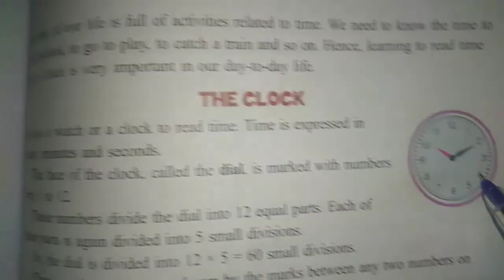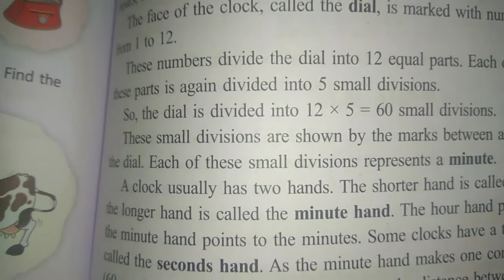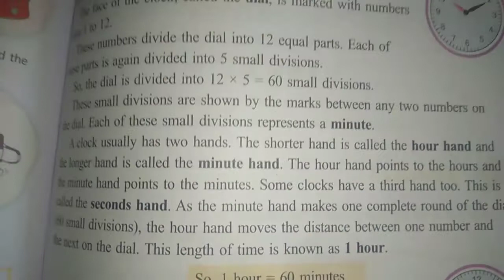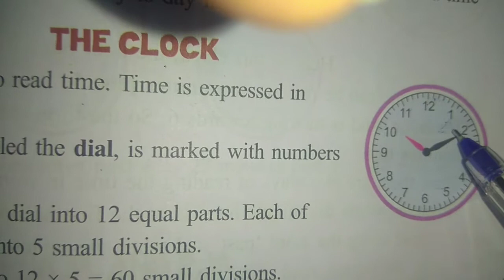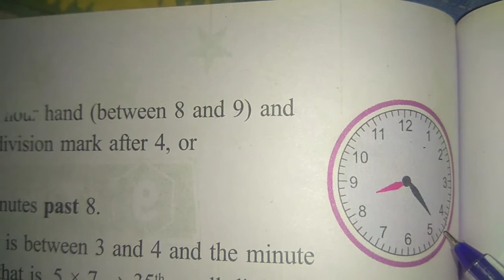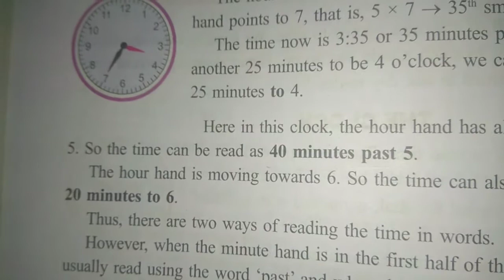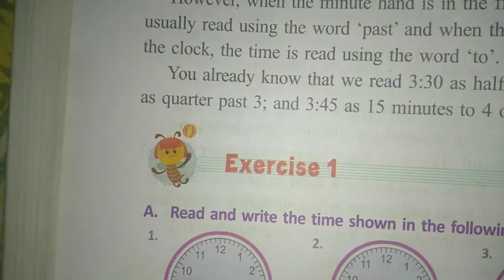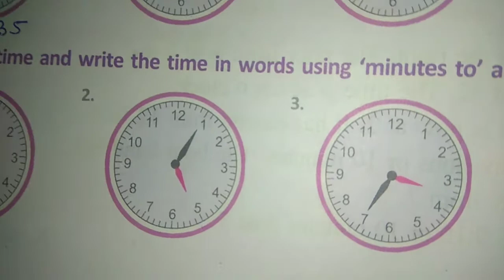Class 4 Maths Day 92 By Mam Priti Verma